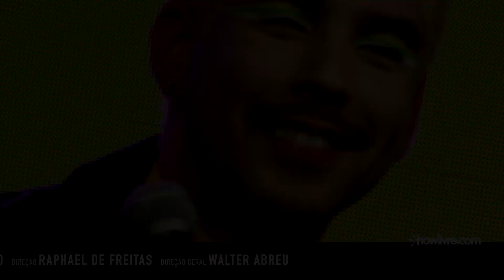Antínoo - Dois De Fevereiro - Ao Vivo no Estúdio Showlivre 2021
Antínoo se apresentou no Estúdio Showlivre em 19 de julho de 2021.

Ouça no Spotify, Deezer, Apple Music, Tidal, YouTube Music e demais plataformas:

Sobre o artista:

Antínoo, artista brasileiro, radicado em São Paulo. Utiliza a música popular como linguagem para expressar suas experiências e reflexões sobre o mundo e as pessoas. Suas canções são substancialmente autorais, e buscam se conectar com as pessoas através dos sons e das palavras. Fragmentos que refletem as emoções sentidas das mais variadas formas e intensidades. Lançou seu álbum de estreia, O Sol Nasceu Pra Todos, em setembro de 2020.

Letra:

DOIS DE FEVEREIRO
Composição: Antínoo

Dois de fevereiro faz um ano que caminhei pra não voltar
Buscando aquela vida que do seu lado eu não pude alcançar

Os meus sonhos se realizam e choro ao lembrar
Como você me fazia acreditar
O melhor que houve em mim
Existiu pra te conquistar

Agora nosso amor serve à mim como compositor
Então a sua vaidade vai encontrar
Essa canção que quer te tocar
E você vai se lembrar de quem eu fui
E pra onde eu pude te levar

Muito romântico como bom leonino eu te ensino
Que pro bem e pro mal eu sou o seu final
Te faço beber para lembrar
Todas as lágrimas que me fez chorar
E quando acho que não vou mais aguentar
Descubro em mim mais um talento que você me fez despertar

Ando por São Paulo e as ruas já não lembram você
A cidade mudou, como eu mudei depois de perceber
Que não preciso mais de você

De saber que não preciso mais de você
Em perceber que vivo bem, meu bem sem você

Ficha Técnica:

Antínoo - Vocalista
Caro Pisco - Baterista
Cella Azevedo - Tecladista
Marja Lenski - Percussionista
Naíra Debértolis - Baixista
Natália Ferlin - Guitarrista
Nico lly - Tecladista
Adriano Cintra - Mixagem e Masterização
Magí Batalla - Direção Musical
Mauricio Detoni - Prepador Vocal